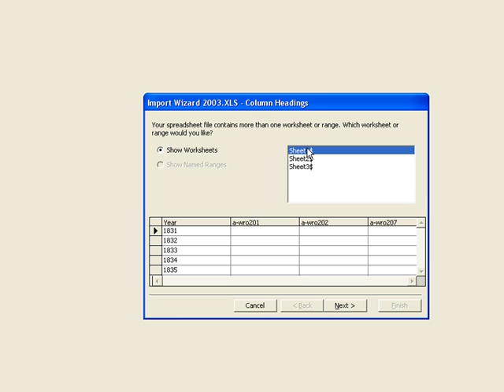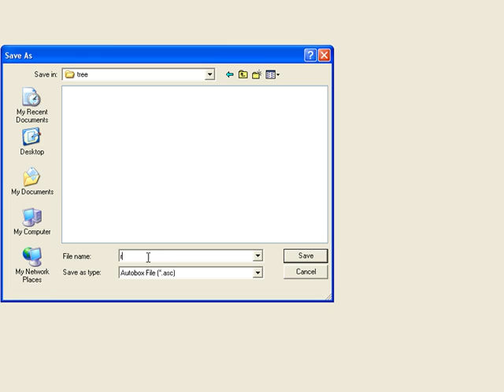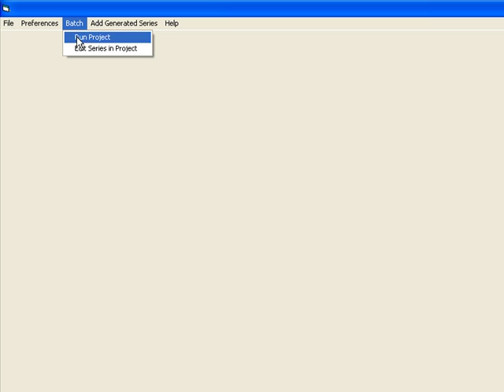batch.mp4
An Introduction to use Autobox 6.0 Batch